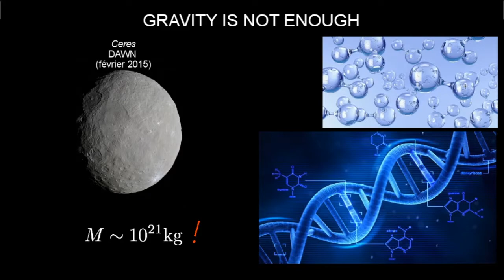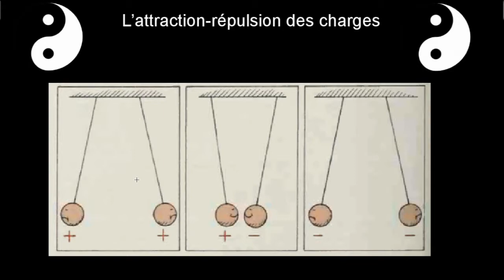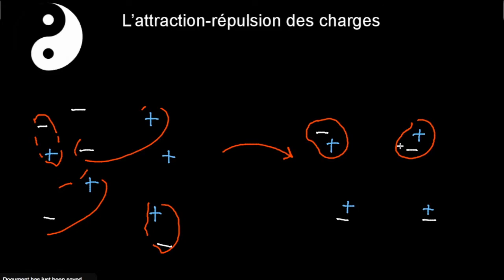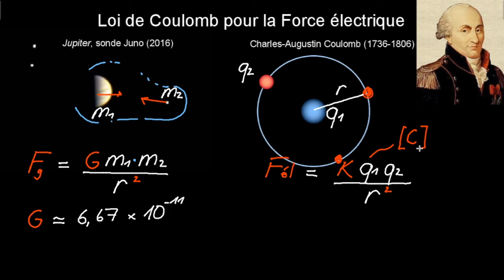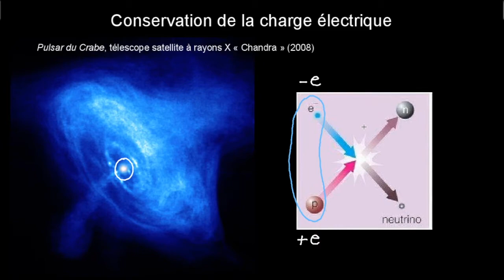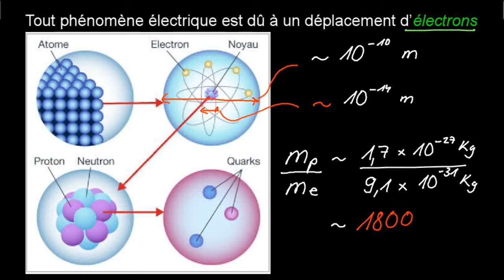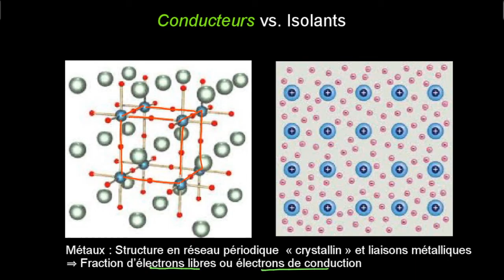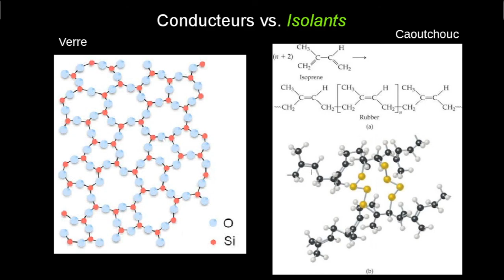Charge et loi de Coulomb